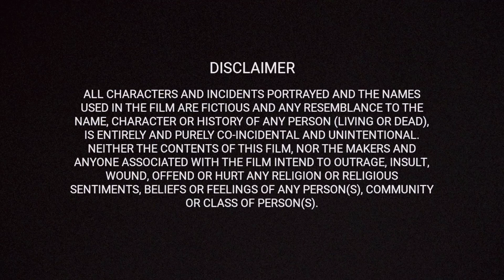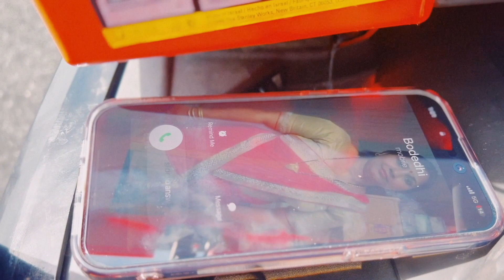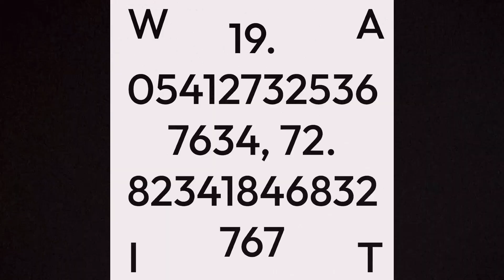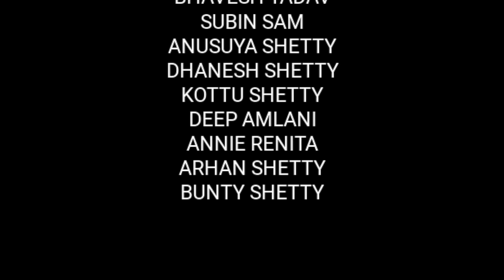Hero Ka Heera: Proposal Movie | Business of Mast | Aishan Shetty, Sohil A, Sameer S & Anirudh C.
The official Short Film (movie proposal): Hero Ka Heera

We are super excited to release the movie from our proposal. This film took a couple months to film and are super thankful for everyone involved in the making of the film!!

Cast and Crew of Film:
Aishan Shetty
Sohil Adyanthaya
Sameer Shetty
Anirudh Alva Changkakoti
Crescent Bardeskar
Niharika Shetty
Naren Nandi
Pratiksha Diddi
Jagadeesha Shetty
Rashmi Shetty
Prihana Shetty
Avinash Venkat
Bhavesh Yadav
Subin Sam
Anusuya Shetty
Dhanesh Shetty
Kottu Shetty
Deep Amlani
Annie Renita
Arhan Shetty
Bunty Shetty

Cameos in Deewangi Deewangi (From Om Shanti Om):
Prihana Shetty
Arhan Shetty
Anjum Solanki
Apeksha Shetty
Arnaz Salim Mapkhan
Tanveer Kaur
Tanshaa
Anika Shetty
Gwen Parker
Sherwin Parker
Gauri Dixit-Shetty
Anirudh Alva Changkakoti
Sohil Adyanthaya
Sameer Shetty
Bunty Shetty
Pooja Hegde
Manjunath Hegde
Lata Hegde
Shivani Hegde
Rishab Hegde
Sachit Grover
Triveni Shetty and Family
Devika Shetty and Family
Aaditi Shetty
Trisha Shetty